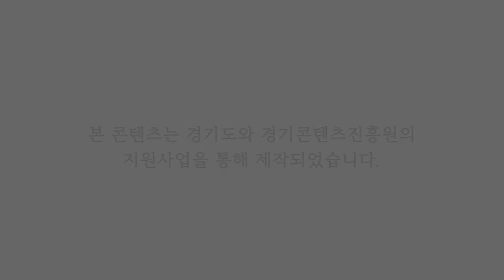여러분의 이웃 막내딸내미2